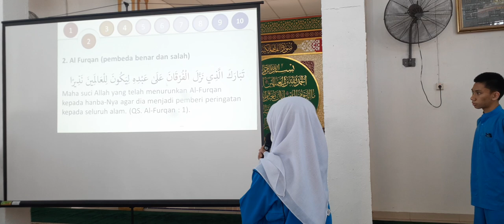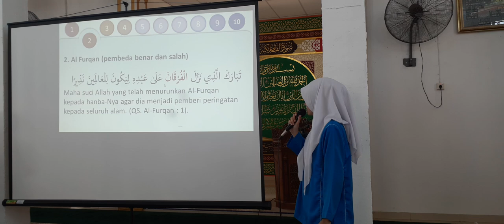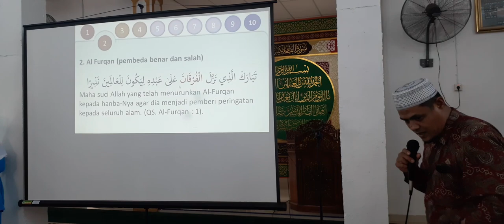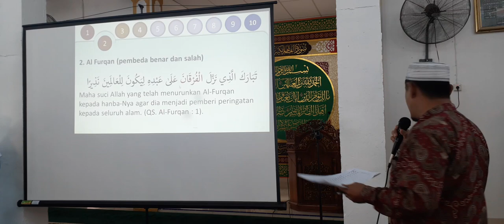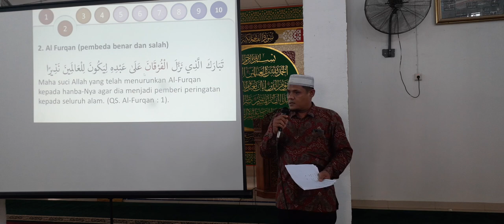KEMAMPUAN MEMBACA AL-QUR'AN SEBAGAI KRITERIA TAMBAHAN LOMBA MEMAHAMI NAMA NAMA AL-QUR'AN